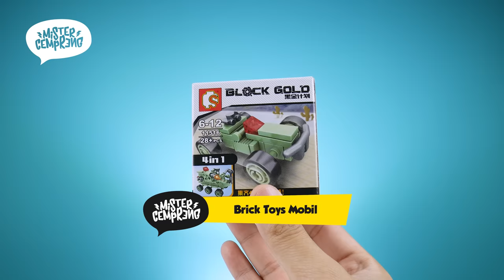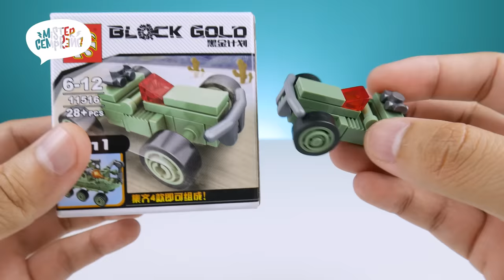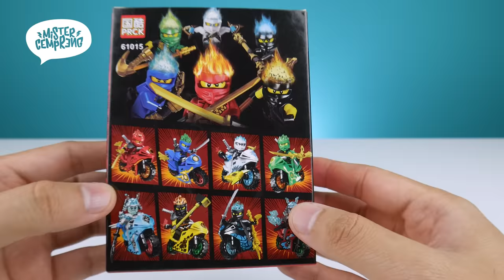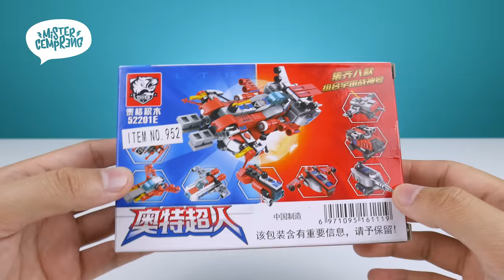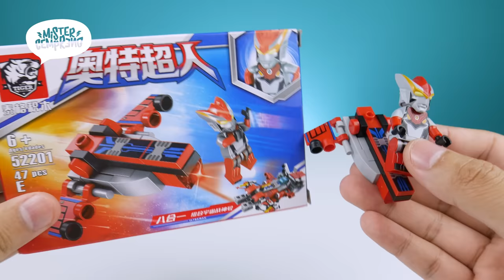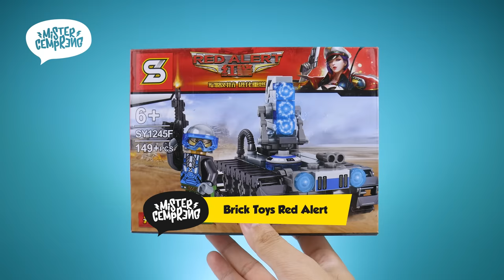5 MAINAN UNIK PENGHILANG BOSAN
Di video ini Mister Cempreng mau nge-review mainan unik untuk menghilangkan bosan, buat kalian yang lagi di rumah aja.